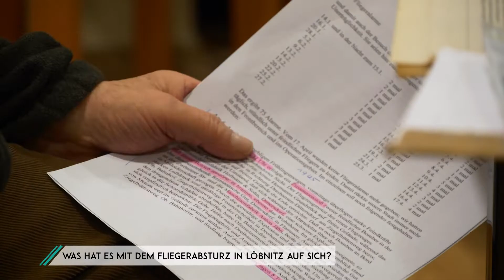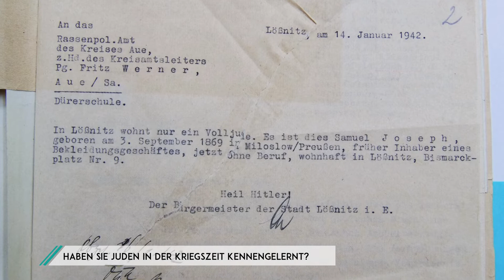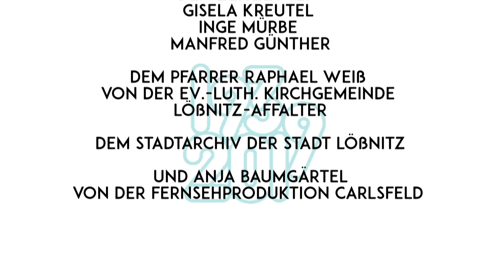FILMPRODUKTION | BILDUNG | 1939.2019 Vielfalt Lokaler Erinnerungen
2019 FÜHRTEN JUGENDLICHE DER KONFIRMANDENGRUPPE DER EV.-LUTH. KIRCHGEMEINDE LÖßNITZ-AFFALTER GESPRÄCHE MIT DREI MENSCHEN AUS LÖßNITZ UND UMGEBUNG, DIE DEN ZWEITEN WELTKRIEGS ALS KINDER ERLEBT HABEN. DIE JUGENDLICHEN BEFRAGEN DIE ZEITZEUG*INNEN ZU IHREN EIGENEN FAMILIENBIOGRAFISCHEN ERLEBNISSEN UND ERFAHREN AUCH VON DER AUSGRENZUNG JÜDISCHER NACHBAR*INNEN. PROJEKTLEITUNG IN LÖßNITZ:

LÖßNITZER BILDUNGSWEG E.V.
STADTVERWALTUNG LÖßNITZ

DER FILM ENTSTAND IM RAMEN DES PROJEKTS »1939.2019 – VIELFALT LOKALER ERINNERUNGEN« DES ANNE FRANK ZENTRUMS, GEFÖRDERT DURCH DAS BUNDESMINISTERIUM DES INNERN, FÜR BAU UND HEIMAT IM RAHMEN DES BUNDESPROGRAMMS „ZUSAMMENHALT DURCH TEILHABE“.